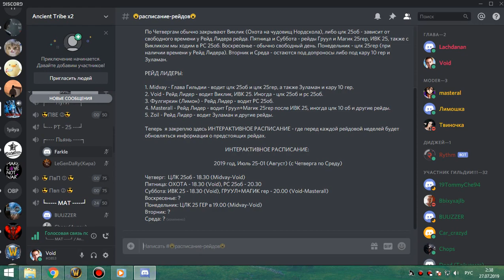2я часть 2й виклик ршам 26 07 19